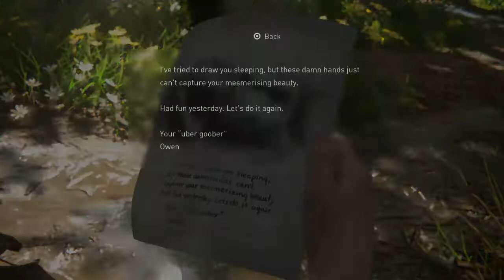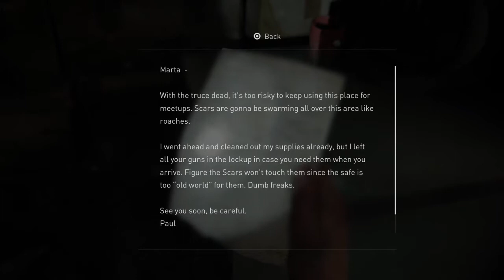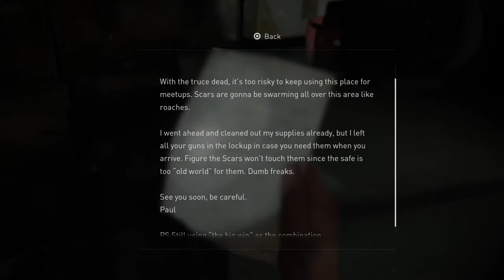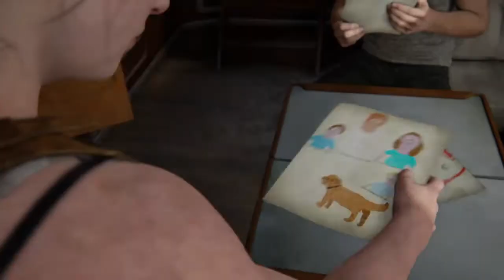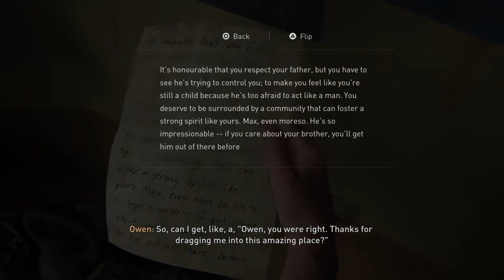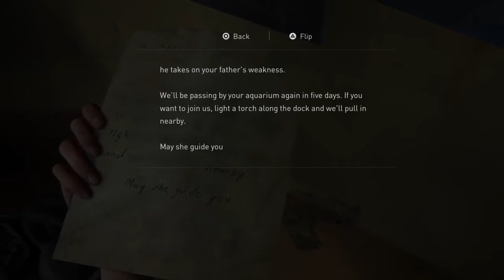The Last Of Us Part 2 (ABBY'S SIDE OF THE STORY) Episode 8